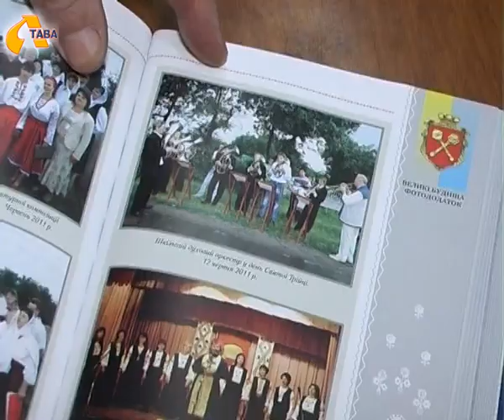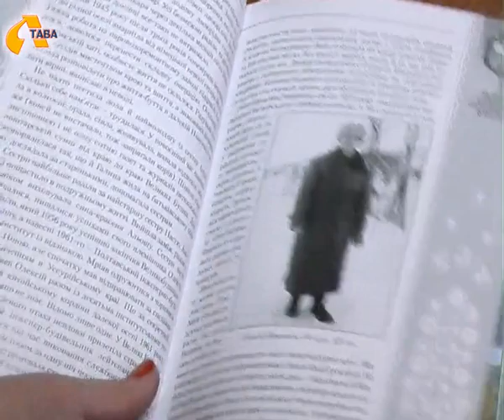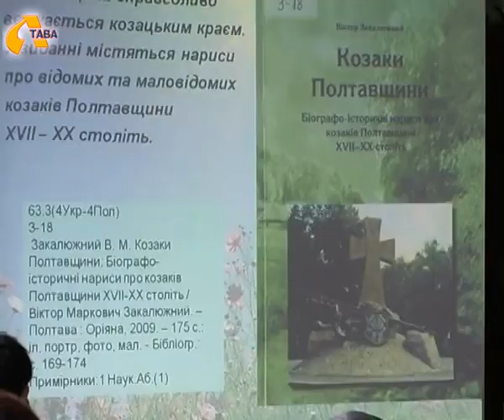Моє село - то козаків фортеця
У Полтаві відбулася презентація  книги «Великі Будища. Історичний нарис». Авторки видання Ярослава Городницька та Світлана Калашник вмістили  у  ній  архівні матеріали про улюблене село, наукові дослідження різних років, спогади старожилів. Книгу видали за сприяння почесного громадянина села Великих  Будищ Диканського району  Миколи Швеця. На презентації книги у бібліотеці УМСА побували і наші кореспонденти Олег Бондаренко та Юлія Логвиненко.